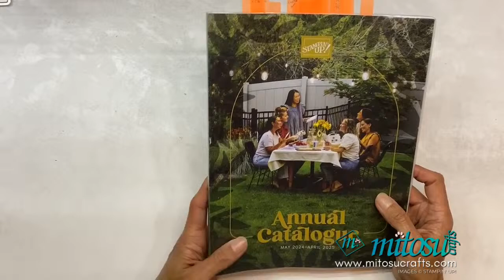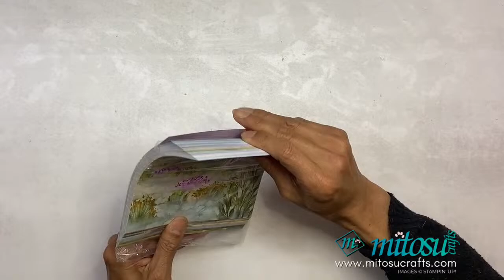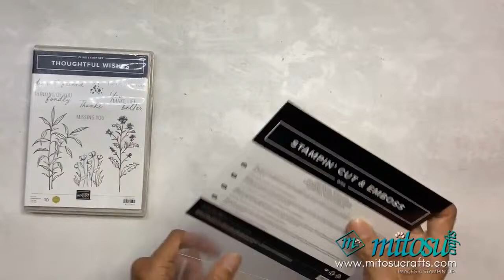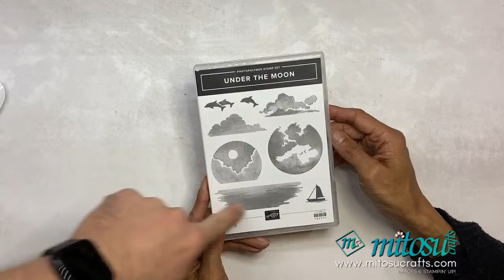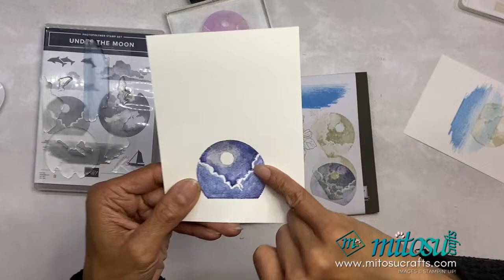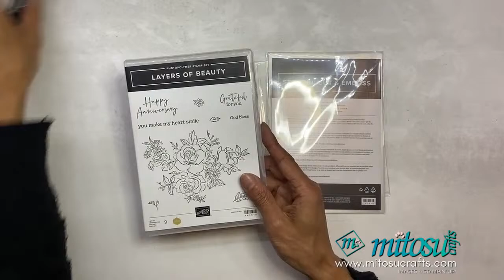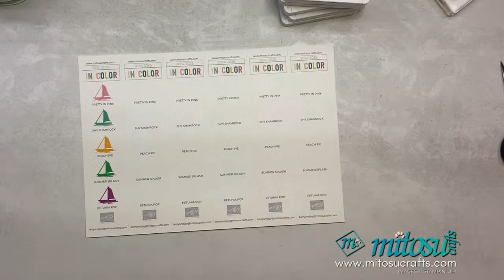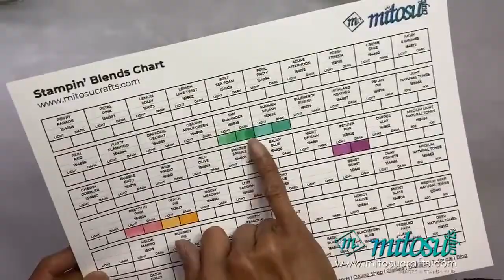🔴 NEW 2024-2025 Annual Catalogue Stampin' Up! Products - LIVE Unboxing Video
Would you like to see what NEW Stampin’ Up! Products we have purchased and plan to share handmade projects, online cardmaking class & fun fold cards over the coming months? Check out this LIVE & Fun unboxing video with new Stampin' Up! craft supplies from the 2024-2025 Annual Catalogue.

↓ STAMPIN UP! PRODUCTS LIST BELOW - CLICK 'SHOW MORE' ↓

All current Stampin' Up! products are available to order from our online shop via the links below for UK, France, Germany, Austria, Netherlands, Belgium & Ireland

~ STAMPIN' UP! ONLINE CARDMAKING CLASS & EVENTS

Mitosu Crafts by Barry & Jay Soriano ~ Independent Stampin' Up! Demonstrators in Basingstoke, Hampshire, England